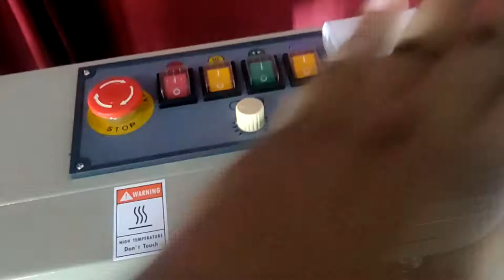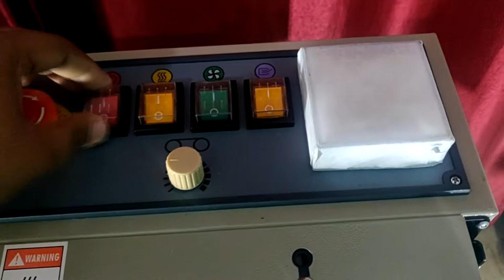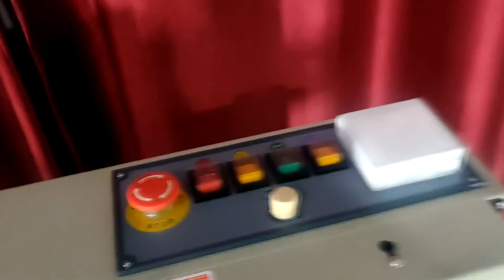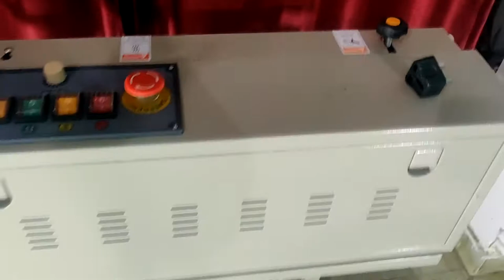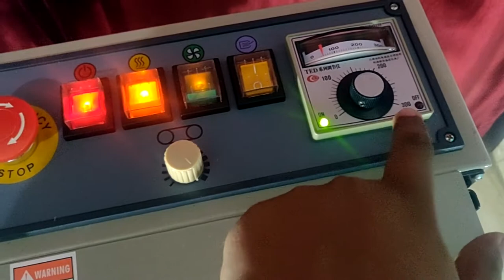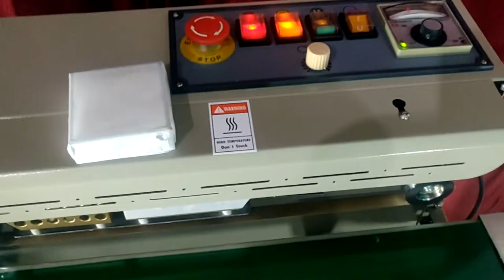WORKING AND OVERVIEW OF DBF 1000 BAND SEALER MACHINE WITH NITROGEN FLUSHING||AIR BLOWING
HELLO GUYS THIS IS ARYAN HANDA FROM SOMETHING TECHY..
IN THIS VIDEO I WILL BE SHOWING YOU THE WORKING OF DBF-1000
THIS BAND SEALER MACHINE HAS AIR BLOWING TECH. WITH AIR BLOWER WITH IT.
SO THIS MACHINE IS GOOD FOR THOSE WHO MAKE CHIPS AND NAMKEEN.